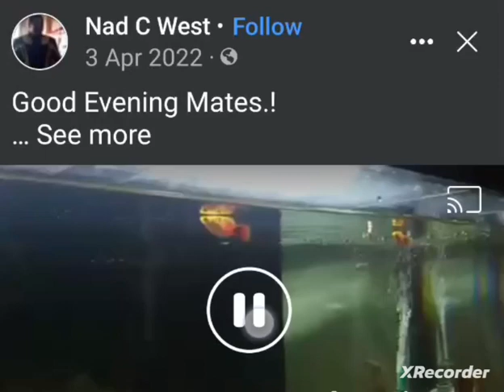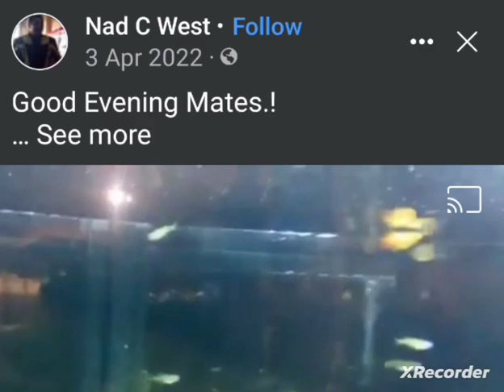Aquascaping. Adding Platys to the colony